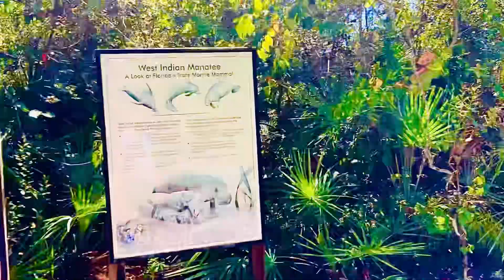Traveling World Vlog 32: The Bridge Of Nature Preserve